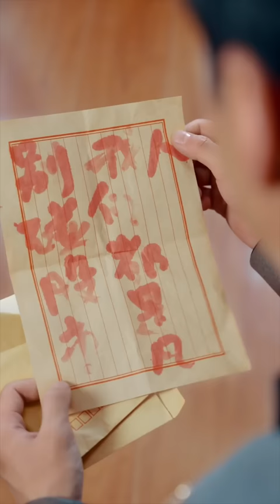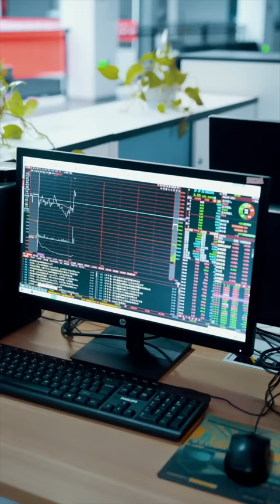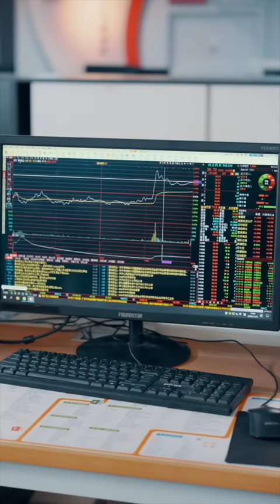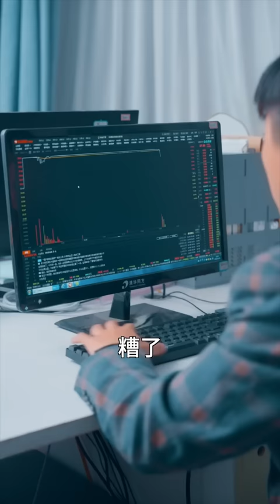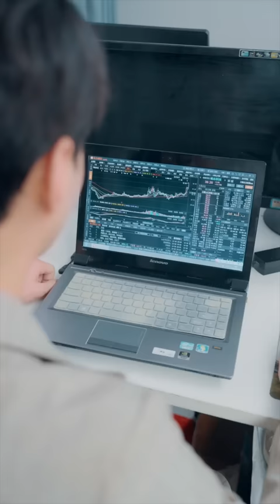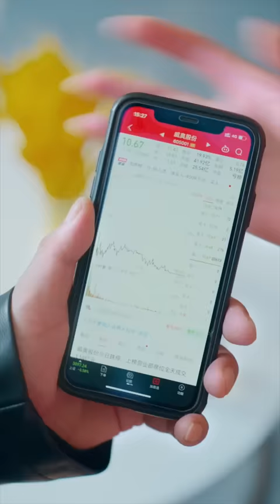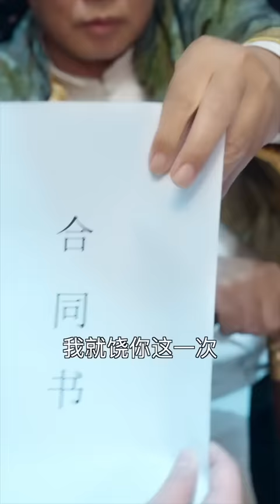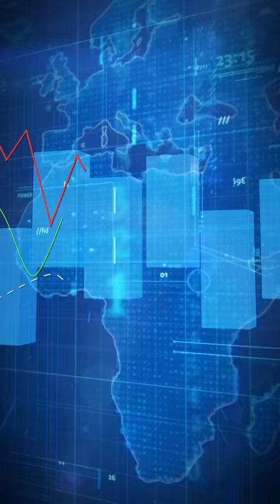【一口氣看完】父母炒股失敗自殺，窮小伙流落街頭受盡欺辱，化身神級操盤手走上人生巔峰！丨神級操盤手EP1-100#逆襲#短劇#情感#職場#豪門#富二代#戀愛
我們的短劇是為了提供觀眾娛樂，完全遵守平台的使用政策。 【一口氣看完】父母炒股失敗自殺，窮小伙流落街頭受盡欺辱，化身神級操盤手走上人生巔峰！丨神級操盤手EP1-100

這裡是野象劇場-Drama熱播
【一口氣看完】父母炒股失敗自殺，窮小伙流落街頭受盡欺辱，化身神級操盤手走上人生巔峰！丨神級操盤手EP1-100